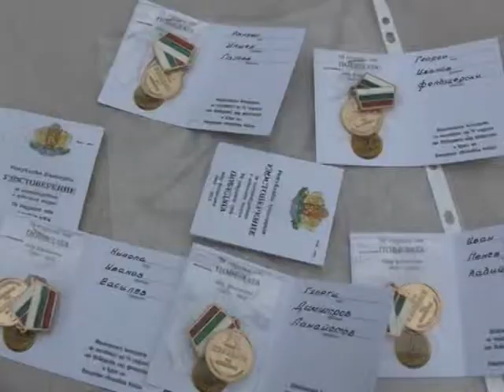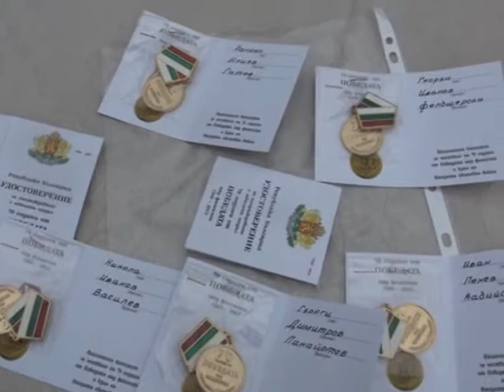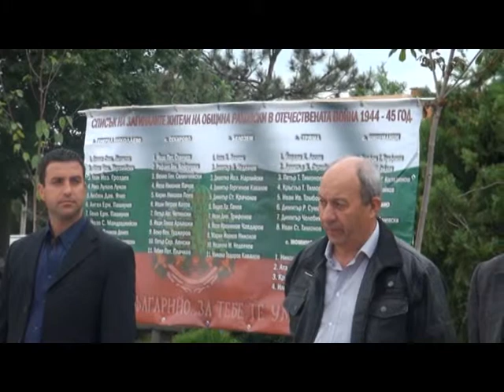9-май е ден на победата и ден на Европа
Отбелязване на празника в гр. Раковски на пл.България